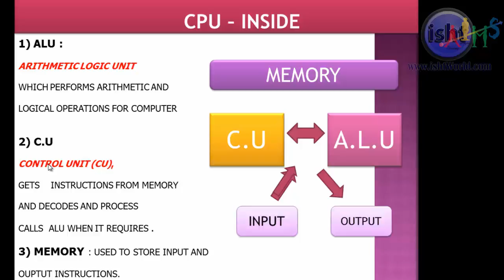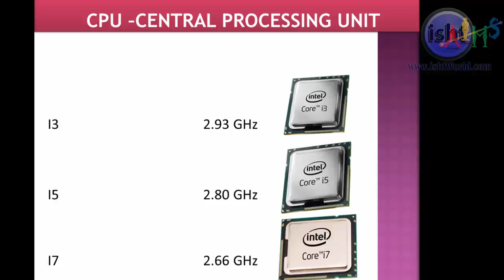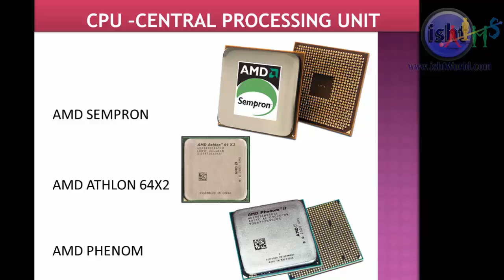6 COMPUTER HARDWARE PART TWO 1